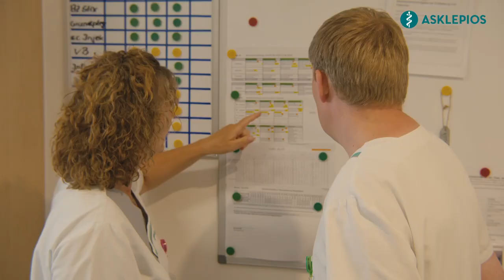Arbeiten in der Therapie der Asklepios Klinik Bad Oldesloe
Über die Tätigkeit als Therapeut:innen berichten Kolleg:innen der Asklepios Klinik Bad Oldesloe. Wir stehen für eine menschliche und hochqualifizierte Versorgung unserer Patient:innen. Unser Handeln folgt einer klaren Maxime: „Gemeinsam für Gesundheit“. Denn Gesundheit geht uns alle an.